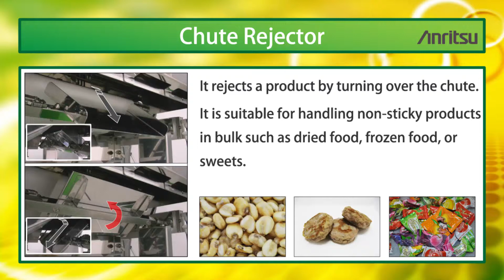Chute Rejector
Rejected products fall when the chute is reversed. It is ideal for rejecting relatively light bulk products.